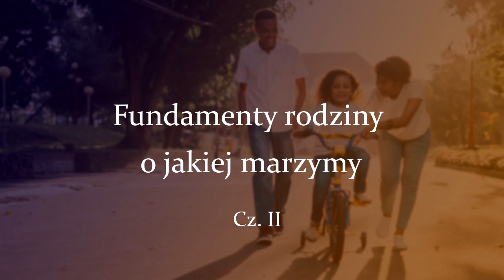Fundamenty Rodziny o jakiej Marzymy Cz. II - Pastor Michał Siczek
Kazanie  wygłoszone podczas niedzielnego nabożeństwa w Kościele dla Warszawy - 9 września 2018